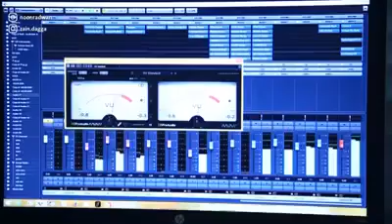A II parte din ya lili and despacito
Pentru mai multe clipuri video apasă pe clopoțel